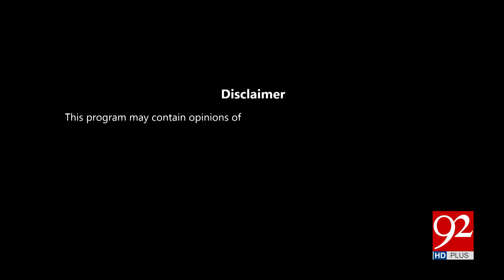HO KYA RAHA HAI With Faisal Abbasi & Irshad Arif | Maula Bakhsh Chandio | Abid Zuberi | 92NewsHD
HO KYA RAHA HAI With Faisal Abbasi & Irshad Arif | Maula Bakhsh Chandio | Abid Zuberi | 01 Oct 2024 | 92NewsHD